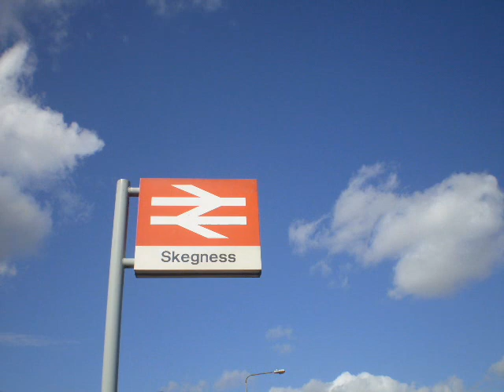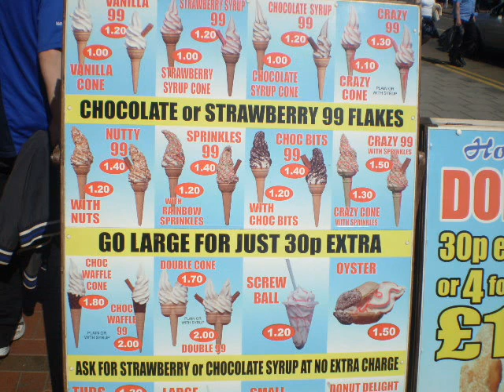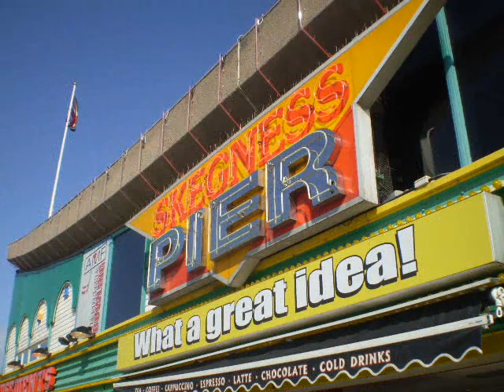Skegness Picture Slideshow 2009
Picture Slideshow of Skegness 2009